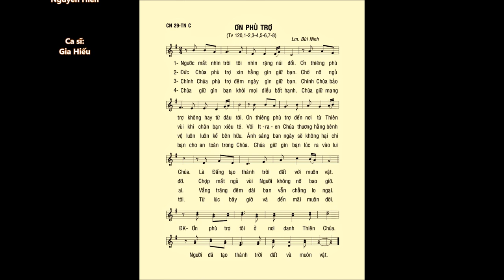Chúa Nhật 29 THƯỜNG NIÊN C – Thánh Vịnh 120 – ĐÁP CA – Ca sĩ: Gia Hiếu